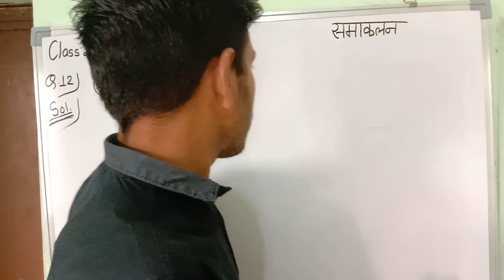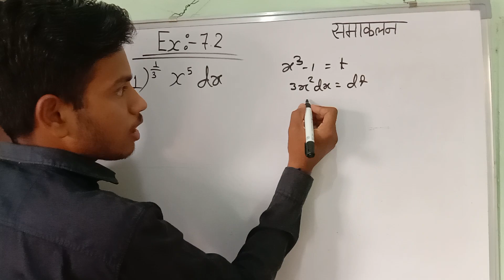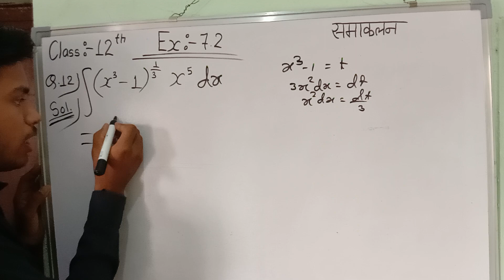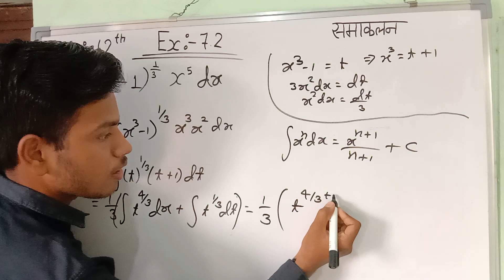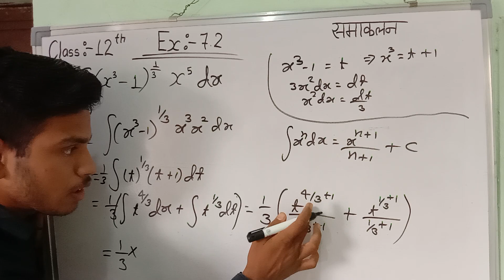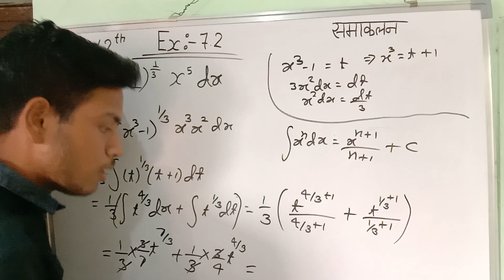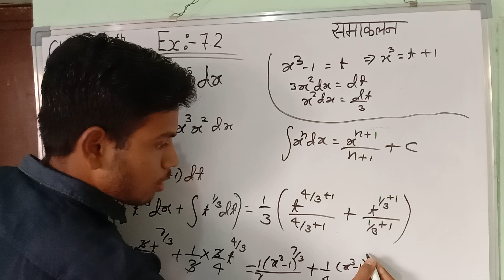Class 12th Maths समाकलन | Exercise 7.2 Q.12 Maths Class 12th | Integration Class 12th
Class 12th Maths Chapter 7 | Integration Ex.7.2 Q.12 Maths Chapter 7 12th
class 12 maths samakalan 7.2 | ex 7.2 class 12 maths q12 | New Syllabus
Class 12th Maths समाकलन | Integration Class 12th Maths Exercise 7.2 Q.12 | 12th Chapter 7 Ex.7.2 Q.12
Class 12th Maths Chapter 7 | Ex. 7.2 Q.12 Maths Class 12th | Integration Class 12th
समाकलन | Class 12th Maths Chapter 7 | Ex. 7.2 Q. 12 Class 12th Maths In Hindi
Integration  Class 12th Maths In Hindi | Class 12th Maths Chapter 7 Hindi Medium | Ex. 7.2 Q 12 12th
ex 7.2 class 12 maths q12 in Hindi medium
समाकलन | Class 12th Maths Chapter 7 |Samakalan Class 12 In Hindi 7.2 Integration
Samakalan Class 12 In Hindi 7.2 Integrationy Class 12 ex.7.2 q 12
समाकलन | Class 12th Maths Chapter 7 | Samakalan Class 12 In Hindi 7.2 | Integration Class 12
समाकलन class 12
समाकलन 12th formula
समाकलन 12th Solution
Integration class 12 Hindi Medium 7.2
ex 7.2 class 12 maths q 12 in Hindi medium
class 12 ka math 7.2 ka solution
class 12 math samakalan important questions
class 12 maths samakalan 7.2